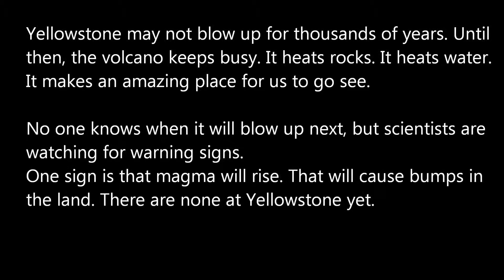5 Places To Visit In Your Lifetime - Volcanoes - Part 1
Education entertainment. 5 Places To Visit In Your Lifetime - Volcanoes - Part 2, coming soon.